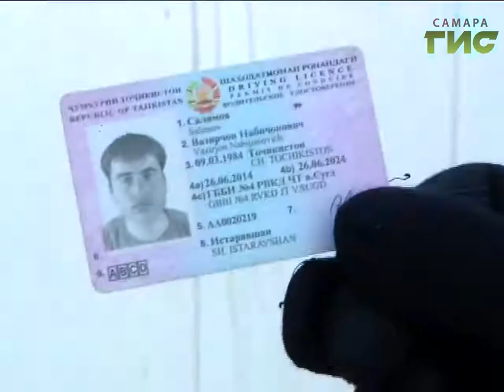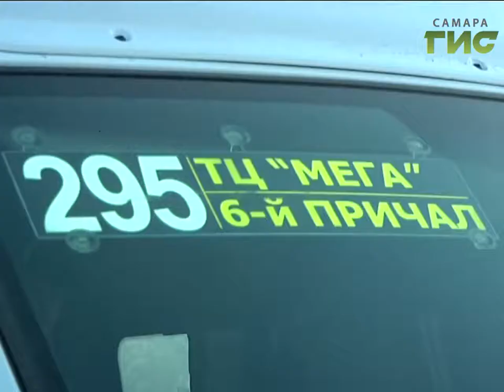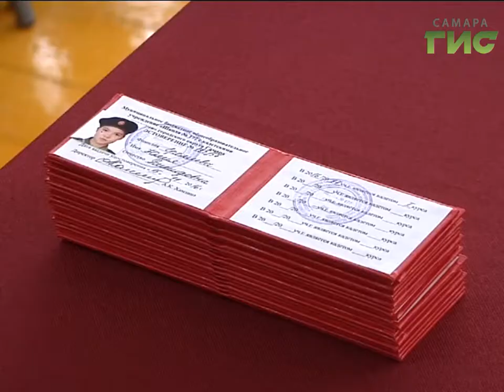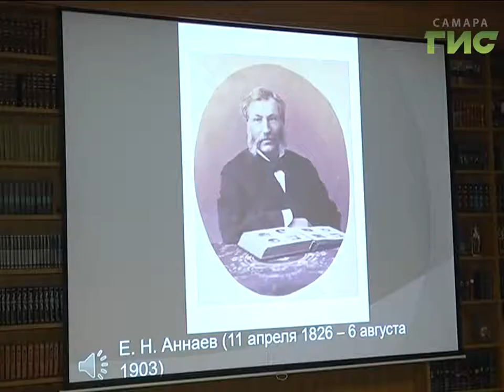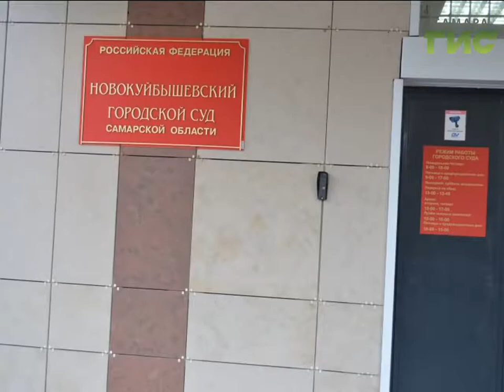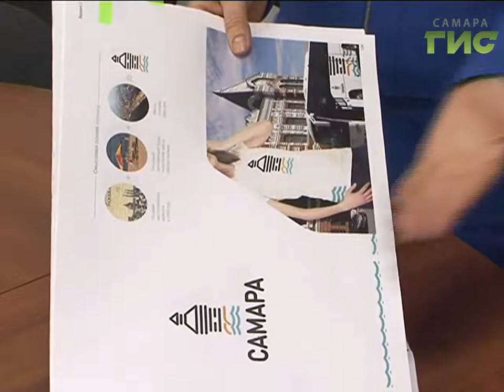«События» от 16.11.2016 (день)